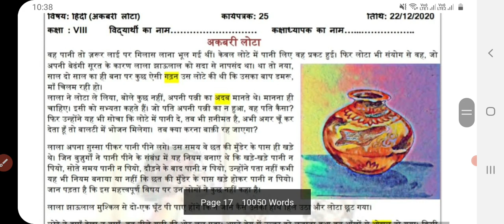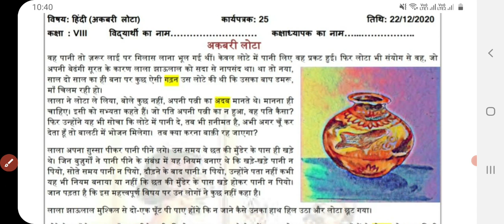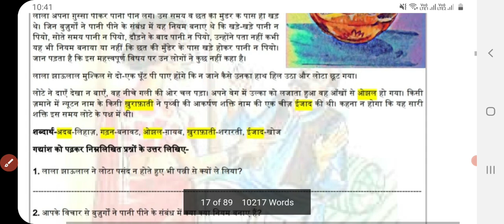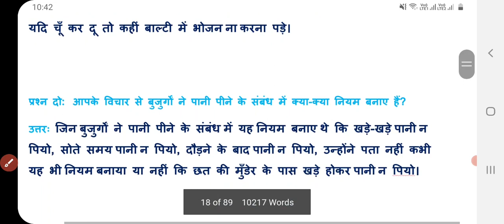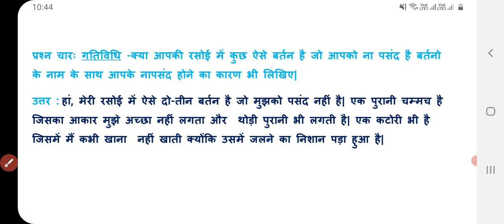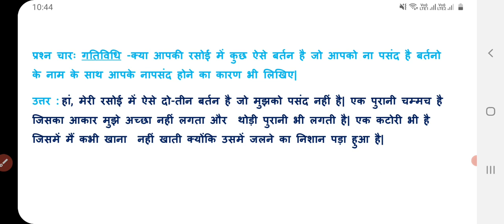Class 8 Hindi Worksheet 25 | 23 December 2020 | DOE Hindi Worksheet 25 Class 8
ss VIII worksheet 20 in Hindi, class 8 hindi worksheet 25, 25 Worksheet class 8,
Hindi worksheet 25 class 8, 22 December 2020 hindi worksheet 25 class 8, Class VIII worksheet 25, Delhi government school, 8th class worksheet, Class 8 ki Hindi worksheet 25, 25 doe worksheet class 8,
Class 6-7-8 worksheet 25, DOE Hindi worksheet 25,

hindi worksheet 23 class 8, Class VIII worksheet 25, 8th class worksheet, Class 8 ki Hindi worksheet 25, 22 December 2020 doe worksheet class 6-8,  Class 8